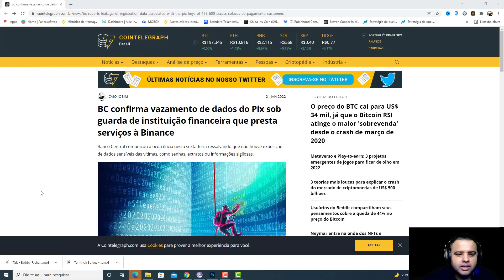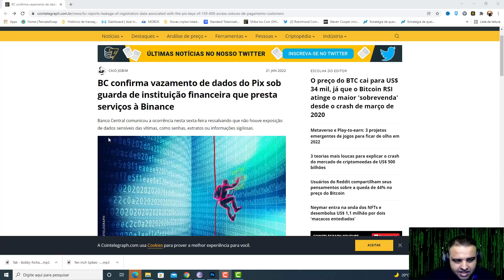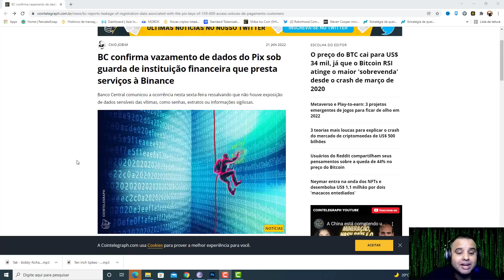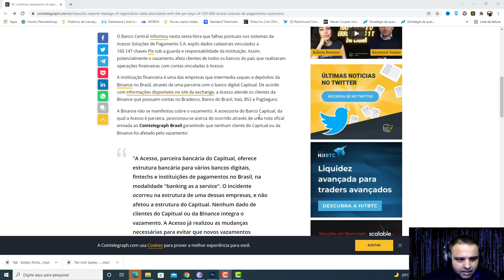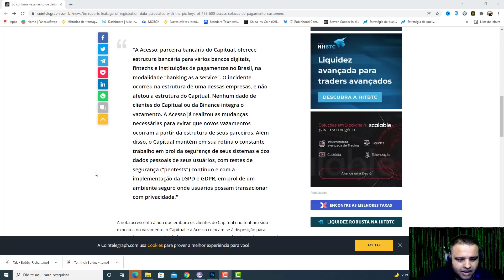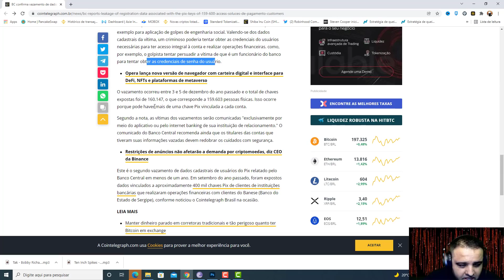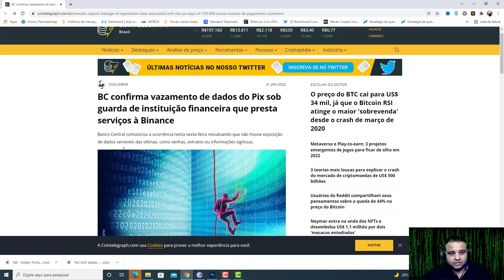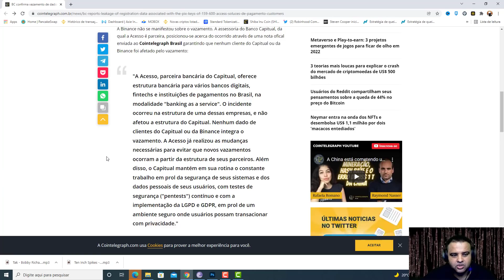SE VOCÊ FEZ PIX PARA A BINANCE ALGUNS DE SEUS DADOS PODEM ESTAR COMPROMETIDOS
criptomoedas
carrefour
baby dogecoin é fofo, mas com muita MORDIDA! $ Baby Doge é um token deflacionário projetado para se tornar mais escasso com o tempo. Todos os portadores do Baby Doge ganharão mais baby doge, que são automaticamente enviados p binance ara sua carteira, simplesmente segurando as moedas do Baby Doge em sua carteira. Observe a quantidade de baby doge crescer em sua carteira, pois os portadores de moedas baby doge recebem automaticamente uma taxa de 5% de cada transação que acontece na rede Baby Doge. shiba inu hoje, A comunidade recebe mais moedas baby doge com as taxas geradas a cada transação.
pancakeswap
bitcoiin
erro pancake swap
require manual gas limit.